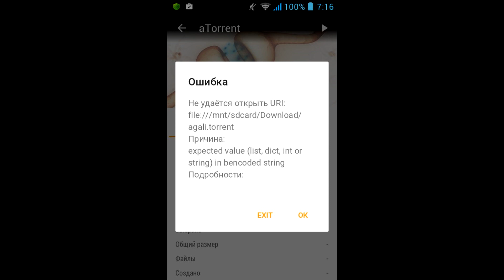Не скачивается торрент Android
Не удалось добавить torrent в ваш список загрузки. Не удаётся открыть URI. Причина: expected value (list, dict, int or string) in bencoded string. Ошибка: недостаточно места. Читать